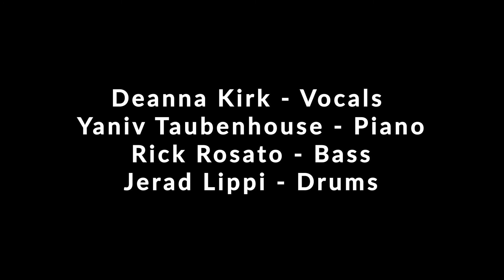Yaniv Taubenhouse Trio & Deanna Kirk - You'd Be So Nice To Come Home To (written by Cole Porter)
You'd Be So Nice To Come Home To is a song written by Cole Porter

Deanna Kirk - Vocals
Yaniv Taubenhouse - Piano
Rick Rosato - Bass
Jerad Lippi - Drums

Mezzrow Jazz Club NYC, February 4th 2020